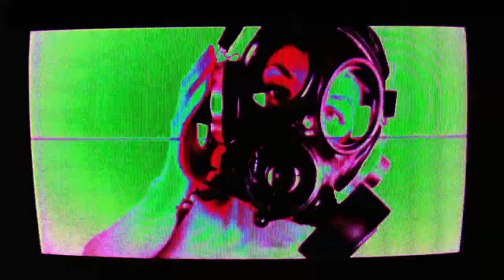Wormhole live Gyrofield/Bainter mix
I had the pleasure of throwing down with Gyrofield on the amazing Wormhole Live stream. tune in weekly